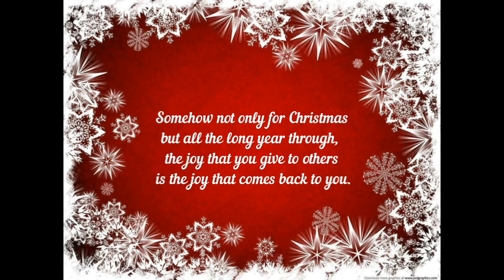Open Day 2022 - St Bernard's Upper Primary